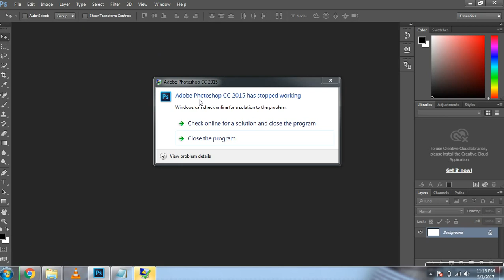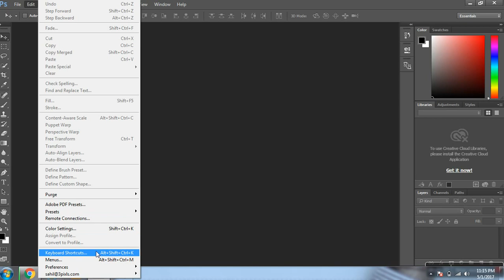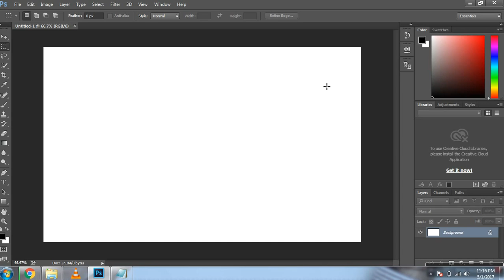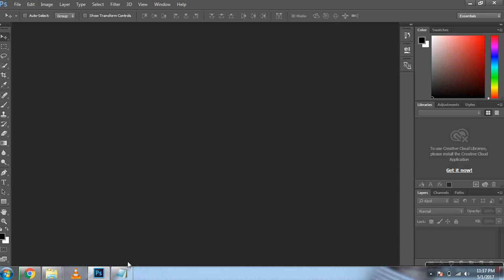100% works ...How to Fix "Adobe Photoshop CC 2015.16,17 has stopped working" error | Creative Bro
The best way to solve "Has stopped working" problem in windows 7 and without using any program .

How to Fix " Photoshop CC 2015 has Stopped Working " and fix "Photoshop Detected Graphics Hardware that not officially supported. If you experience problems, please uncheck Use Graphics Processor check box in the Performance Panel of the Preferences dialog"